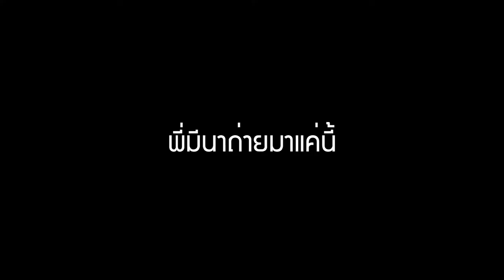เซอร์ไพรส์ ได้กล้องถ่ายวิดีโอตัวแรกในชีวิต !! 📷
เซอร์ไพรส์มากๆ ชอบมากๆ ขอบคุณนะคะ

➤ Instagram พี่มีนา : 25mena
➤ Instagram ของผม  : tolap_meng
➤TikTok ของผม : tolap_meng
➤TikTok พี่มีนา : 25mena